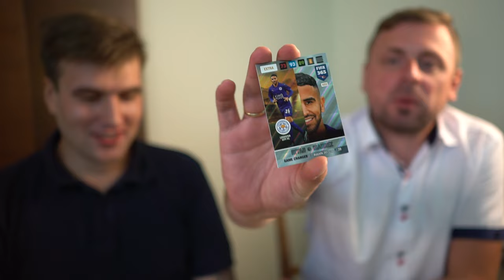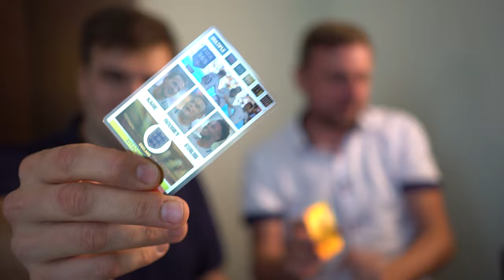Przypowieść o tym jak Grzester dostał po Nordycku w 4 litery * NEW FIFA 365 Panini Adrenalyn XL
Przepiękny pojedynek z Kartoświrów 2016 z moim ziomkiem Grzesterm, który tnie równo po bandzie, a na koniec BOMBA i RARE!. MEGA ODCINEK, że tak powiem skromnie. :)